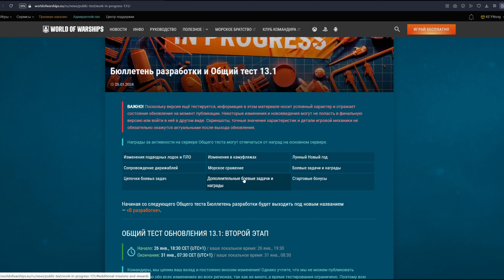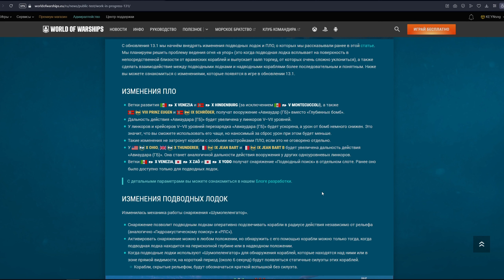баги и механики игры⚓World of Warships [2K]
Приветствую всех на моем канале, в этом видео я рассказывай про грядущее обновление 13.1 Баги в этой игре недоработки и ошибки разработчиков. также в этом видео я рассказываю про  авианосцы, перки, подводные лодки и работу ПВО.

Всем кому интересно я с периодической регулярностью провожу стримы на моем Twitch канале